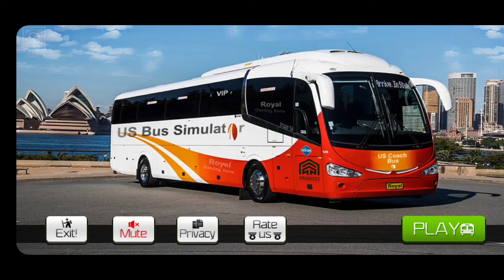Coach Bus Simulator 2021 New Bus Game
Brand New Bus Driving Game from the developers of Game Fun Inc.

bus wali game
bus game
new bus game